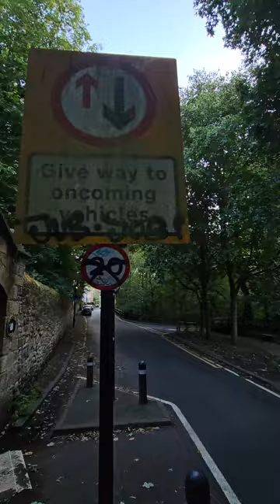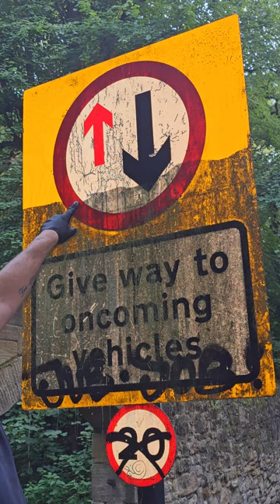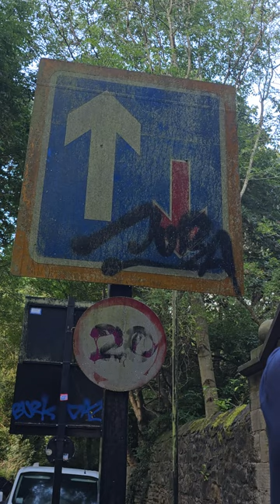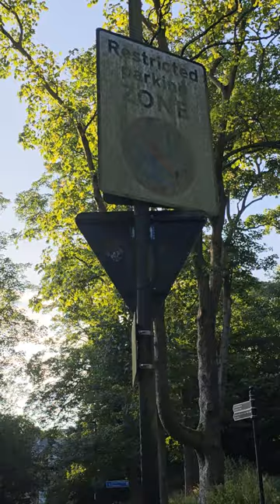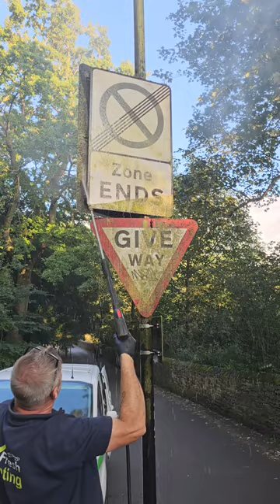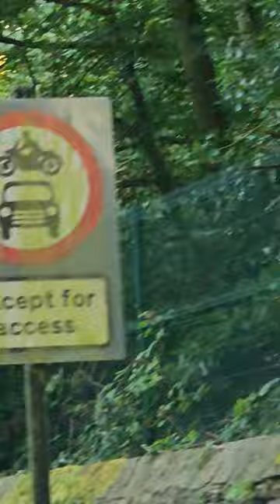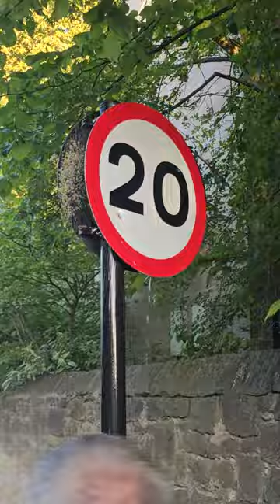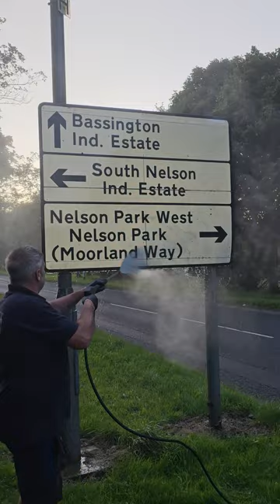free road sign cleaning 1st vlog freecleaning beforeandafter cleanwithme satisfyingvideos #